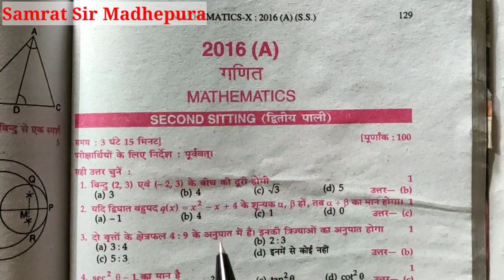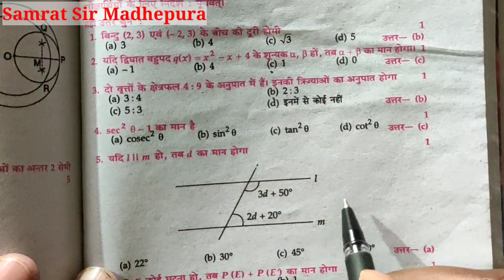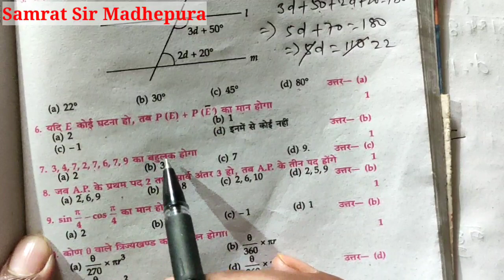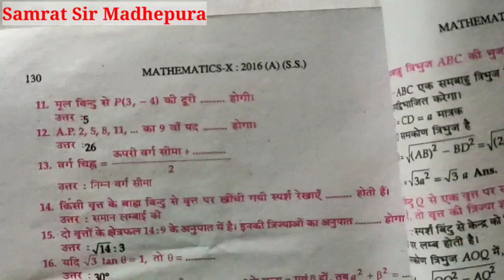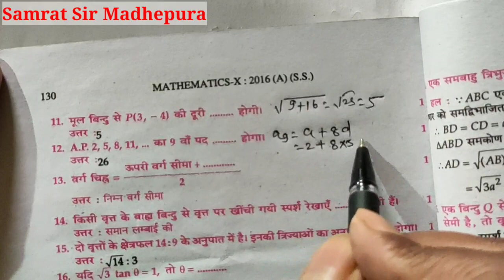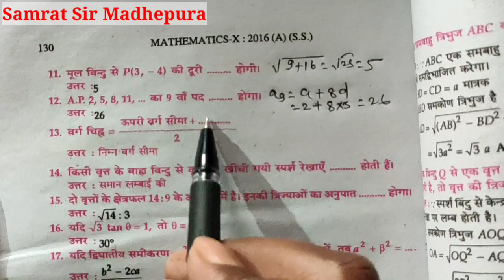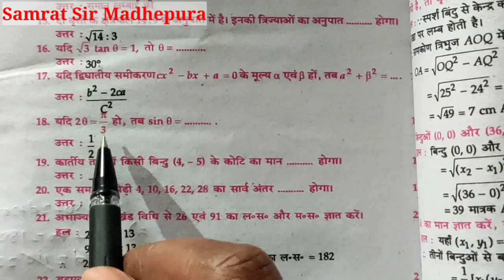10th Solved Questions Bank 2016 2nd Shift|Maths VVI Objective class 10th|Maths suggestion Samrat Sir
10th Solved Questions Bank 2016 1st shift || Maths VVI Objective class 10th || Maths suggestion - Samrat Sir
For Class 10th,11th,12th & B.Sc.